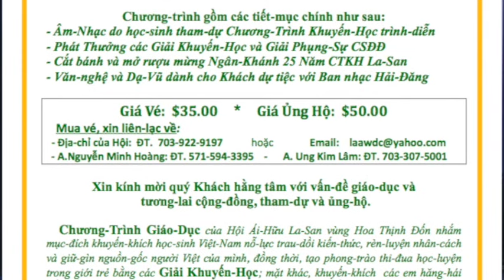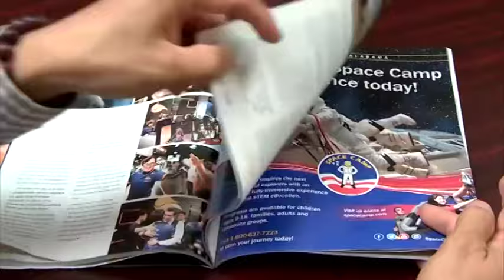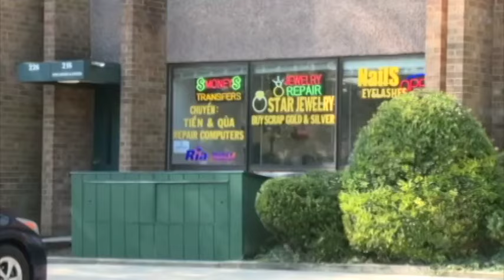Bản Tin Quan Trọng Trong Ngày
17/10/2016
Bích Phượng